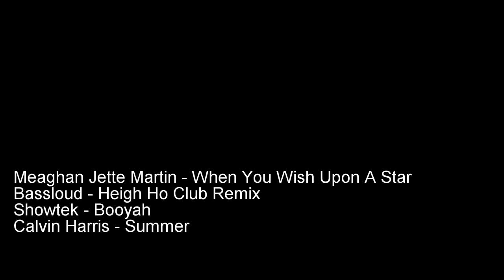Mary's Swag 16 - Disney 2014